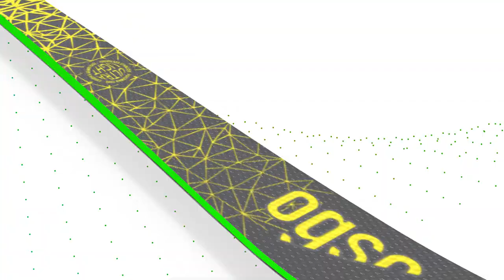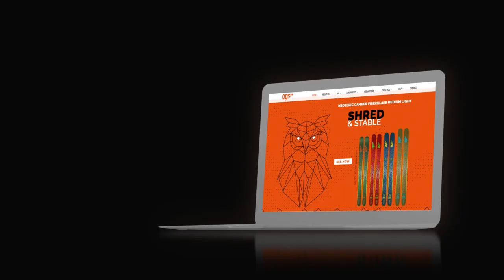NEOTERIC CAMBER ULTRALIGHT / Bonatti 70s - OGSO SKI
THE BRAND NEW BONATTI 70S FACILITATES TURNS AND PERMITS YOU TO PIVOT. IT’S ENERGETIC AND VERSATILE.
The Bonatti ski ensures a balanced skiing, so you float smoothly and relaxed having an absolute exceptional experience. It gives an ease in the steep and in the very technical terrain or in the trees. At the same time you can go amazingly fast and stable.